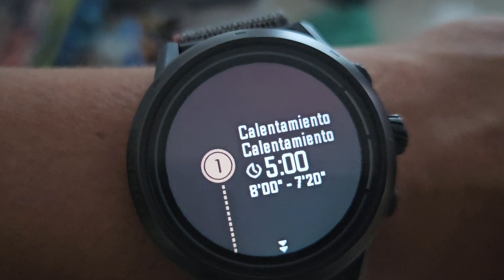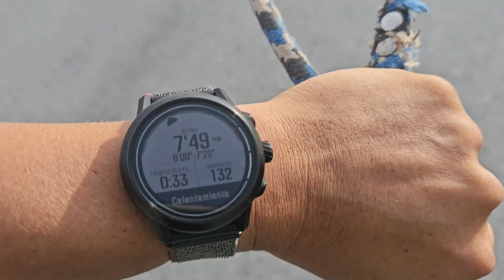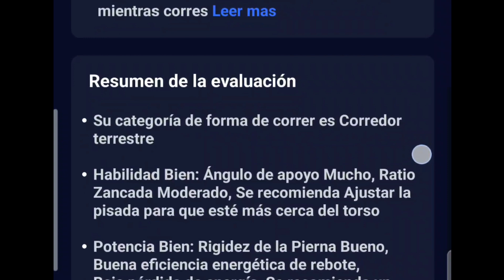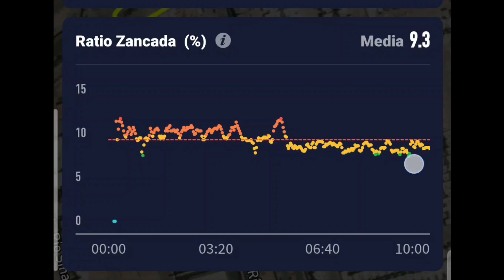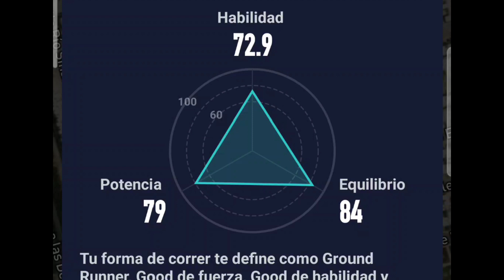coros pod 2 unboxin y review analis de carrera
coros pod 2